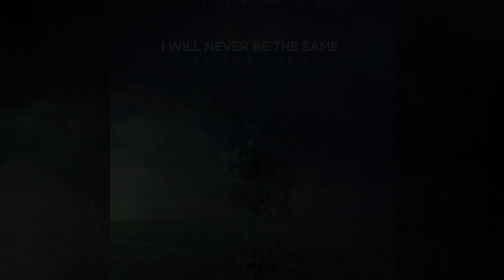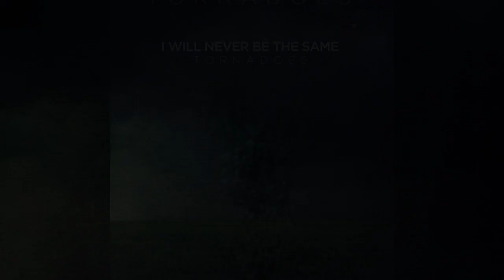I Will Never Be The Same - Tornadoes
IWNBTS Biography:

I Will Never Be The Same mixes hard-edged melodic rock with pulsing ambient and industrial chords. Lighting up the stage at packed Viper Room shows in Los Angeles and securing a spot on Dave Navarro's "Dark Matter" radio show, the band built their debut album Standby as a solo affair, but transformed it into a captivating live spectacle.

"After a year and a half of writing and experimenting, the end result was IWNBTS," says Josh Atchley, the sole creator of Standby. But, he continues, "I was looking at these songs from a live standpoint the moment I started writing them." And it shows. I Will Never Be The Same brings confidence and dead-on precision to their live shows.

IWNBTS has many facets to their music and Standby covers ample ground. Dense and vibrant soundscapes flow effortlessly from electronica to live instrumentation, blending clipped chords with raging open chord guitars, and dance-rhythms with forceful rock drumming. "Eyes Turning Black" was described on Dave Navarro's blog as "Pink Floyd meets NIN," while Viktor Phoenix of BuzzBands.la says their sound "...reflects the influence of European electronic artists known for their songwriting and live shows--the likes of Depeche Mode, along with Him, Muse, IAMX and even Imogen Heap (November 5, 2009)." Chicks With Guns called the music the perfect marriage between live instrumentation and electronic atmospherics.

Even the band's name holds an interesting story, hinting at the many layers upon which the human experience rests. As The SFV News blog reported: "When asked about the concept behind the name and the band, Atchley explained that he originally wanted to set up a Web site forum where people could post those moments in their lives that made them not the same. He would then take their stories, write them into song lyrics and give them credit on the album (October 21, 2009)."

While that idea may be saved for the future, there's no doubt that this creative musical force has garnered well-founded praise. Once you hear this band, you will never be the same.

Written by Tim Bannock